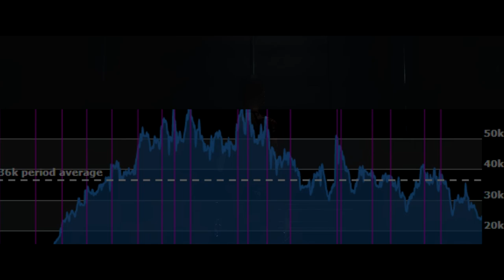EVE Online | Uprising Teaser Trailer